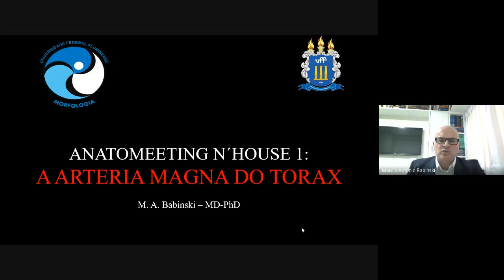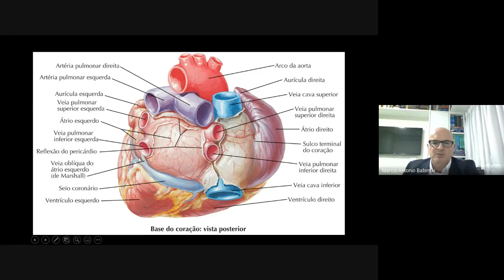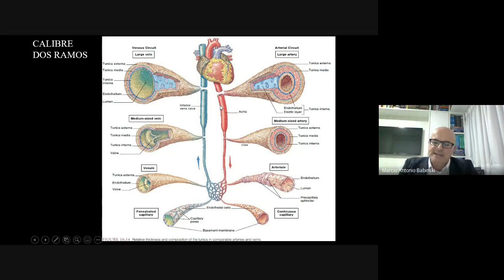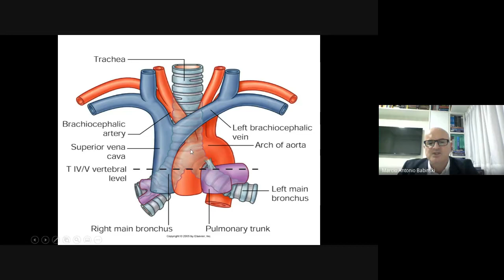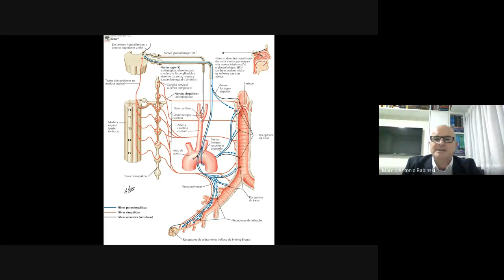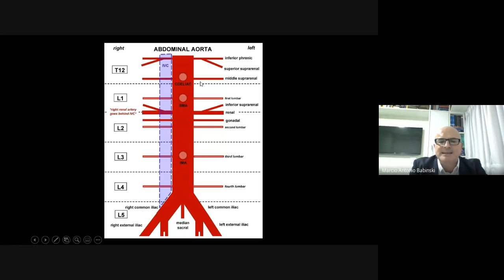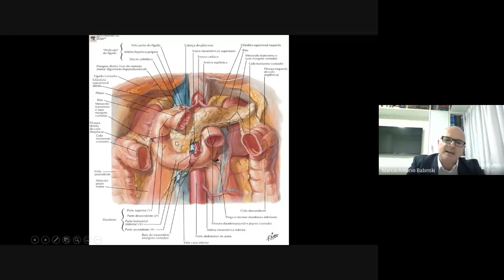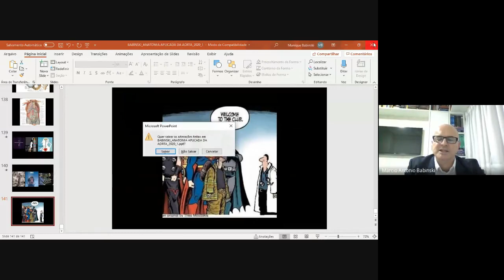ANATOMEETING N'HOUSE 1 - A ARTÉRIA MAGNA DO TORAX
Palestra do Prof. Marcio Babinski